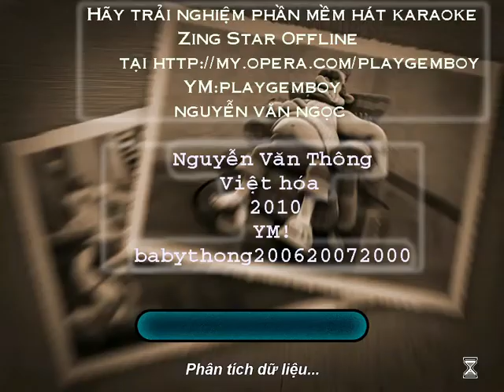GÓC HOÀI NIỆM Neighbours from Hell (Ông hàng xóm) -Tập 4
Là tựa game giải đố khá quen mặt với thế hệ 8x,9x,200x,... Game kể về Woody và gã hàng xóm đáng ghét của mình. Vào 1 ngày đẹp trời, hắn đền và phá vỡ cuộc sống bình yên của Woody, điều này khiến cho anh vô cùng bực bội và quyết tâm trả thù lão hàng xóm này bằng cách đột nhập vào nhà hắn rồi đặt bẫy để hắn mắc phải. Đồng thời anh cũng nhờ bên đài truyền hình đến để ghi hình tạo thành 1 show truyền hình thực tế hài hước cho khán giả xem!

© Bản quyền thuộc về DT Studio
© Copyright by DT Studio Channel ☞ Do not Reup